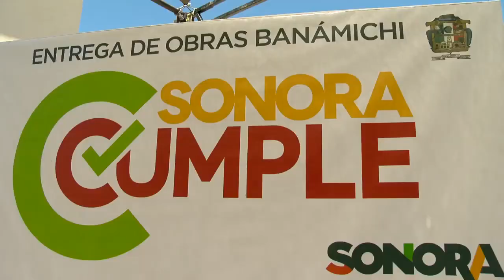Entrega de obras en Banámichi y Huépac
La Gobernadora Claudia Pavlovich entregó obras de mejoramiento urbano e inauguró la rehabilitación de la carretera Mazocahui - Banamichi, con la cual se benefician los habitantes de los municipios de la ruta del Río Sonora.